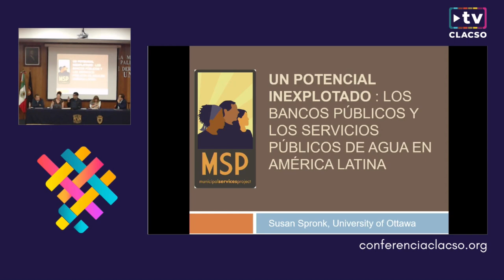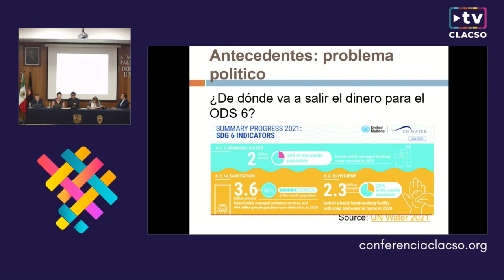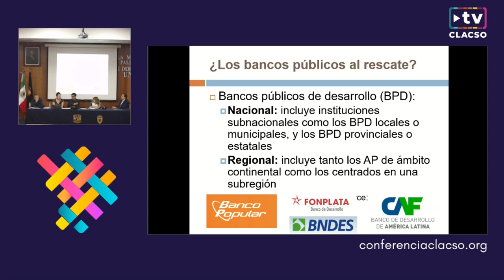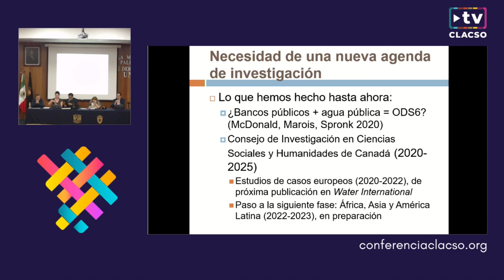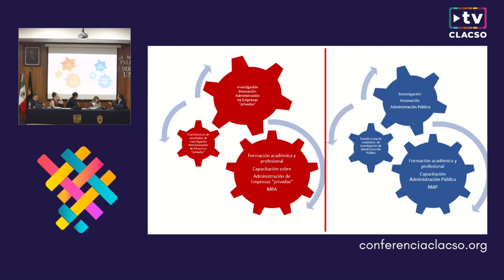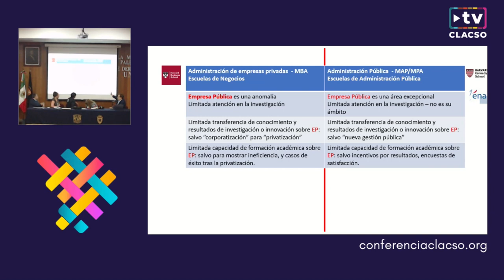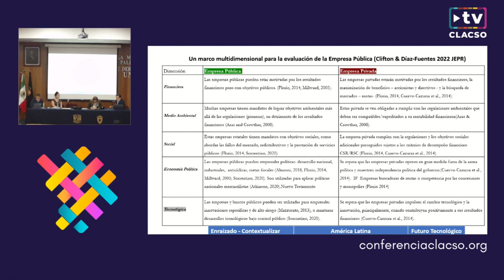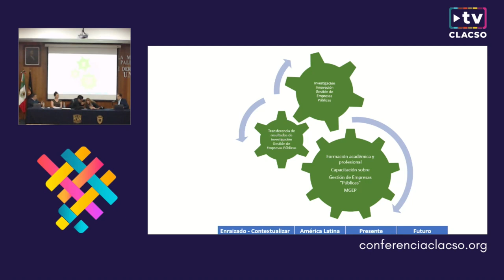Necesidades específicas de investigación, formación y capacitación en el sector empresarial público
Foro "Desafíos y perspectivas de lo público en América Latina y el mundo"
VI 10/06 » 14:30 a 16:00 hs | Facultad de Derecho - UNAM [Aula Magna Dr. Jacinto Pallares]

Panel | Eje 13: Estados y democracias: conflictos actuales y perspectivas

Panelistas
Alberto Cortés Ramos - Ex director de la Cátedra Centroamericana de la Universidad de Costa Rica. Costa Rica
Daniel Chávez - Transnational Institute (TNI), Uruguay - Países Bajos
Daniel Díaz Fuentes - Universidad de Cantabria. España
Mabel Thwaites - Instituto de Estudios de América Latina y el Caribe. Facultad de Ciencias Sociales. Universidad de Buenos Aires. Argentina
Susan Spronk - Universidad de Ottawa / Municipal Services Project. Canadá